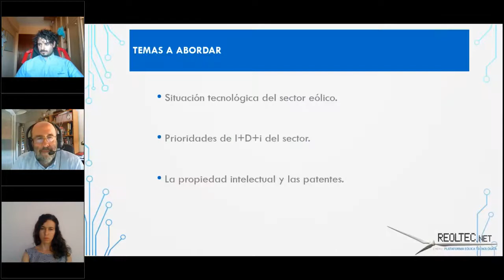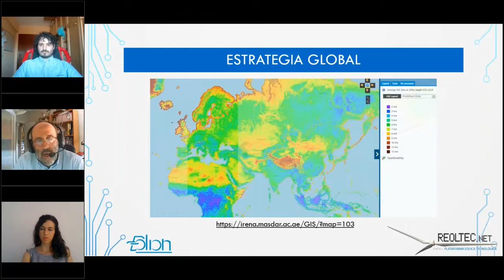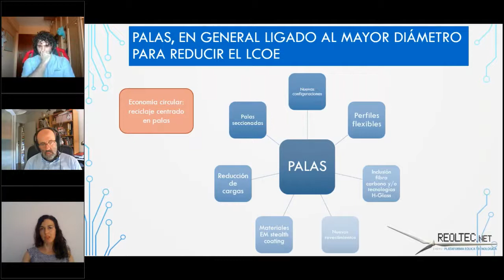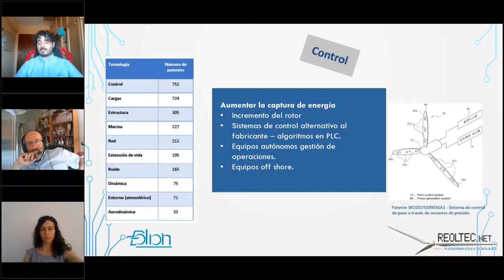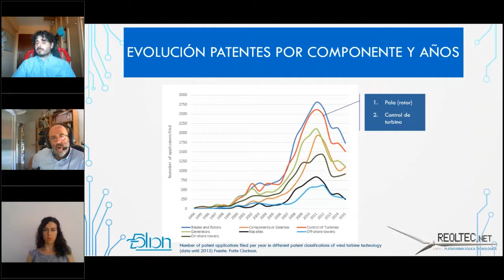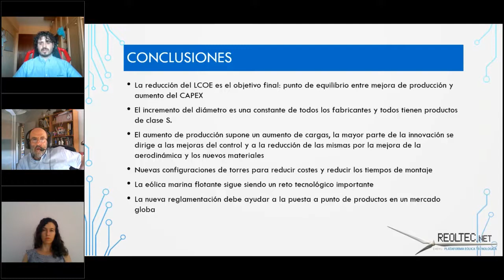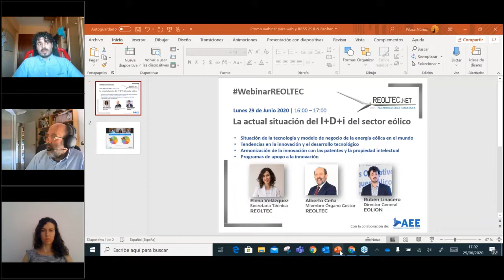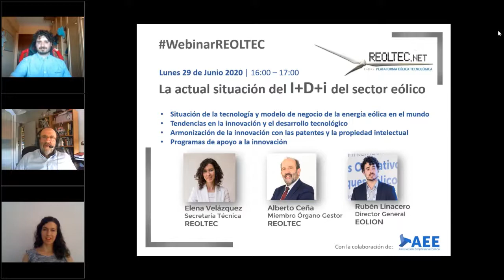WEBINAR REOLTEC La actual situación del I+D+i del sector eólico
En este webinar se analizan en detalles los siguientes aspectos relativos a la I+D+i de la eólica:
- Situación de la tecnología y modelo de negocio de la energía eólica en el mundo
- Tendencias en la innovación y el desarrollo tecnológico
- Armonización de la innovación con las patentes y la propiedad intelectual
- Programas de apoyo a la innovación
Los expertos son Alberto Ceña, Rubén Linacero y Elena Velázquez